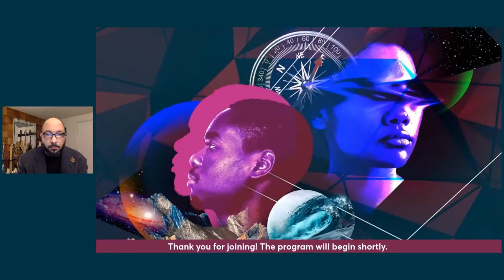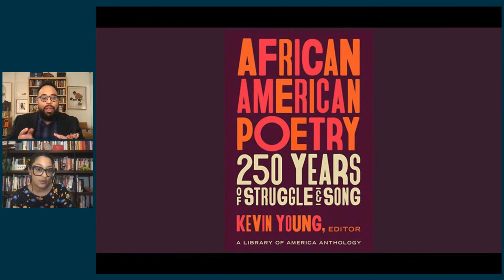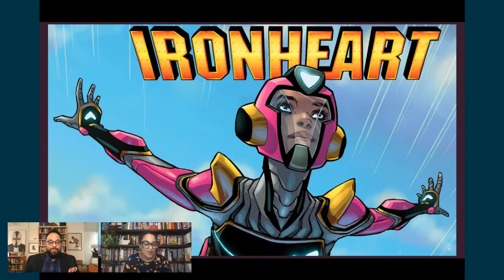Space on the Page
A conversation with authors Dr. Eve L. Ewing and @NMAAHC Andrew W. Mellon Director Kevin Young.

This panel is part of the January 27-29, 2022 Claiming Space Symposium.

The @smithsonian Afrofuturism Series is a collaboration between the National Air and Space Museum, the National Museum of African American History and Culture, and the    @SmithsonianAfricanAr.